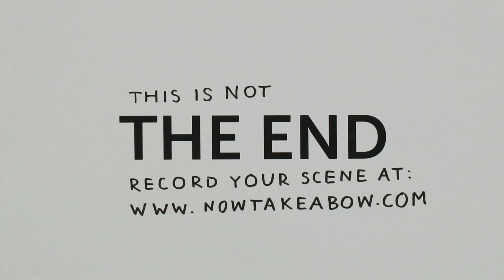Now Take a Bow - Gegenereerd op: Thu, 01 Mar 2012 09:00:05 GMT